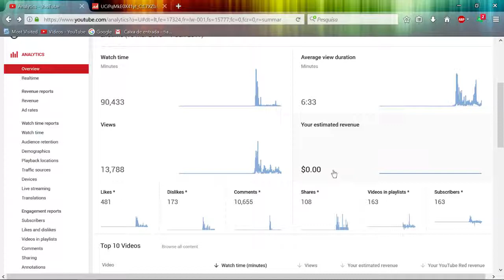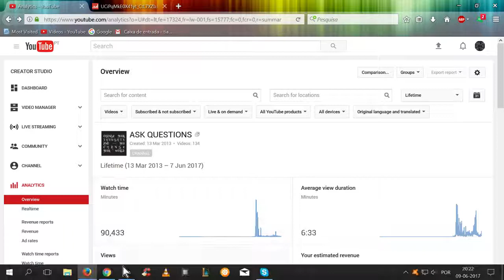In my face you ignore me, but in my back you try to make me look like a fool?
Shame on you, I have a job, I don´t need YT consumerist money, losers LOL